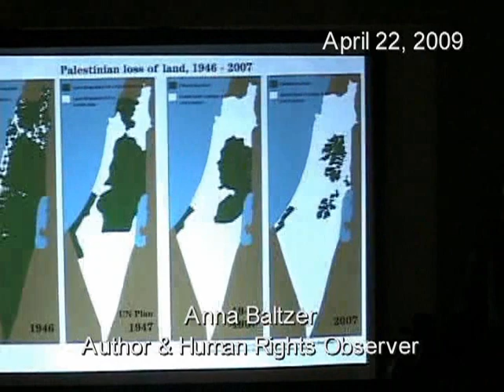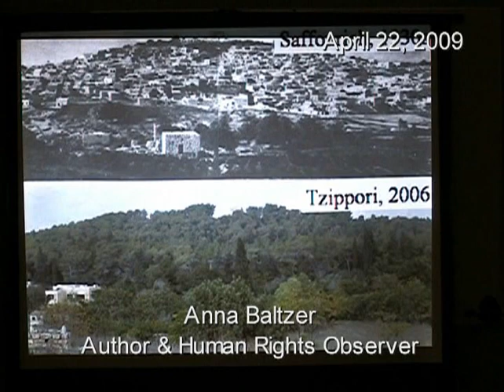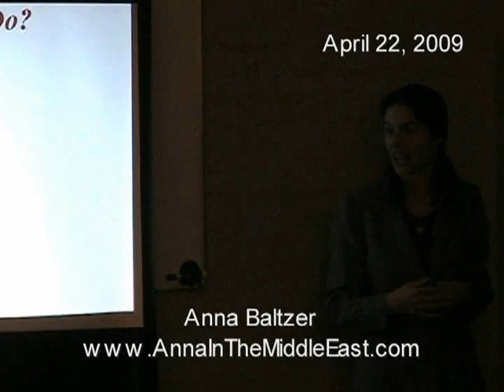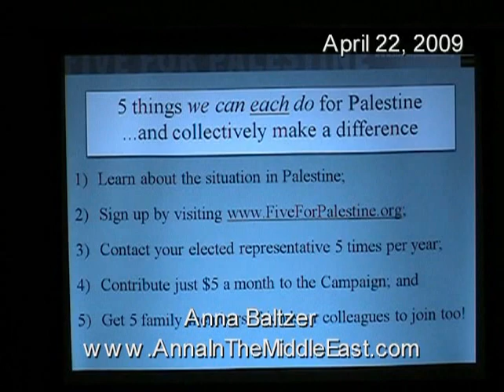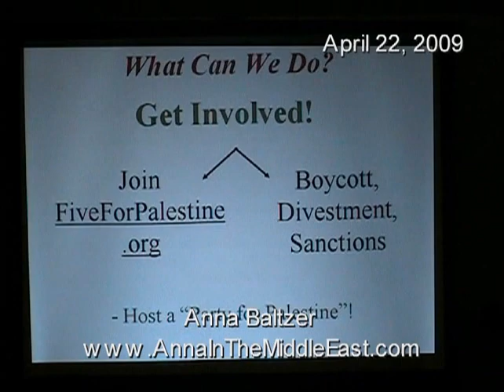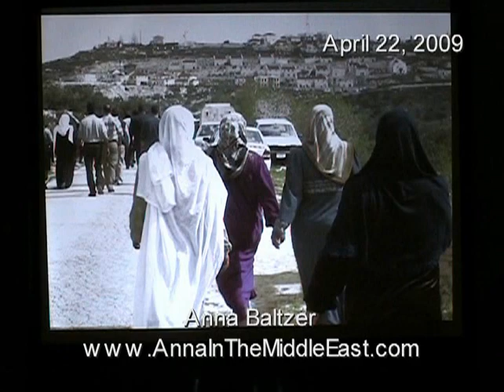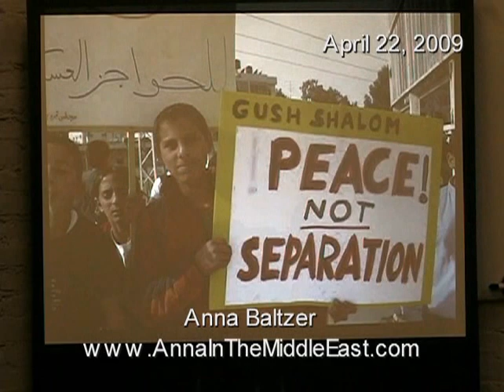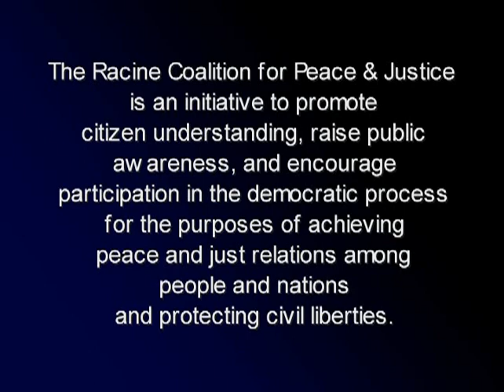Life in Occupied Palestine: Eyewitness Stories & Photos (Pt. 2)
Anna Baltzer presents on life in occupied Palestine . A presentation of the Racine Coalition for Peace and Justice on April 22, 2009.